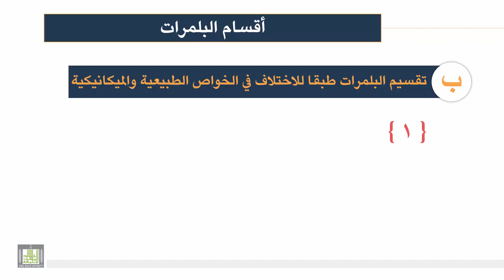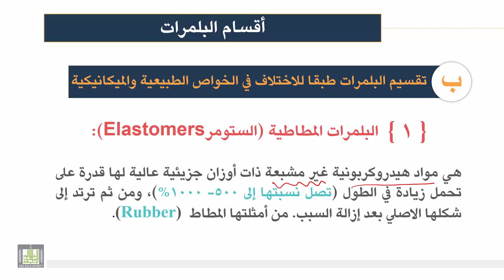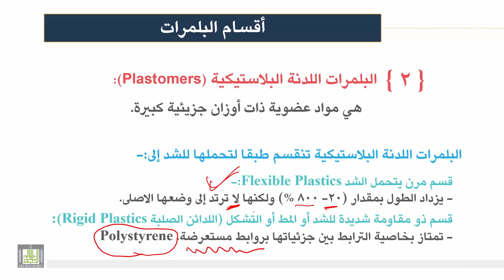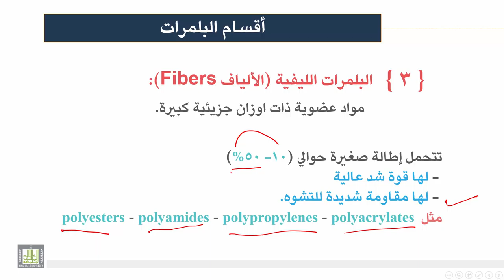كيمياء المنتجات الصناعية | الوحدة 2 | تقسيم البلمرات طبقا للاختلاف في الخواص الطبيعية والميكانيكية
أقسام البلمرات
تقسيم البلمرات طبقا للاختلاف في الخواص الطبيعية والميكانيكية
1- البلمرات المطاطية
2- البلمرات اللدنة البلاستيكية
3- البلمرات الليفية